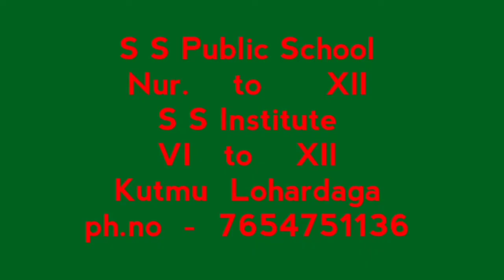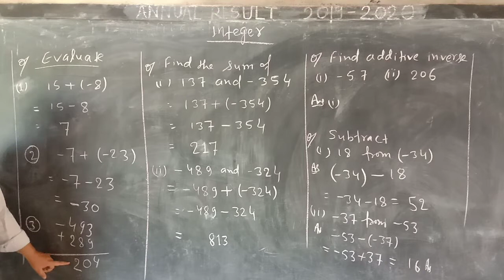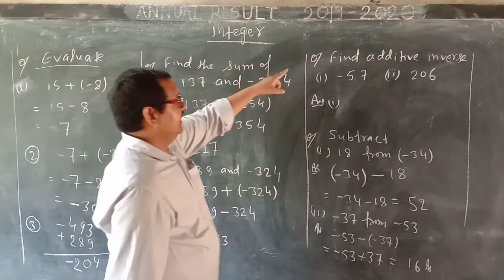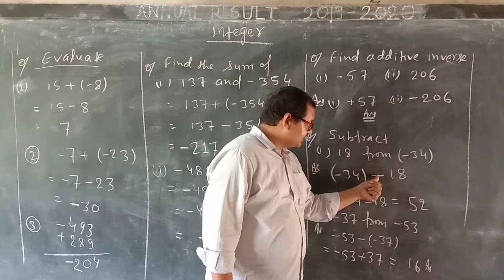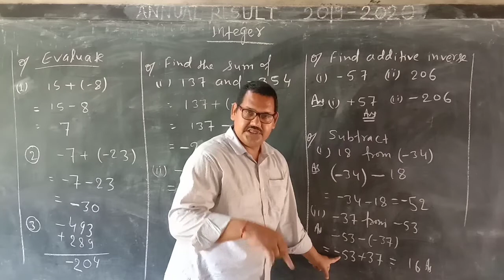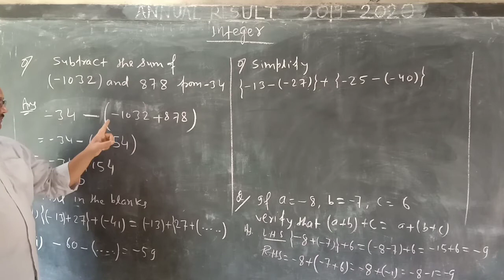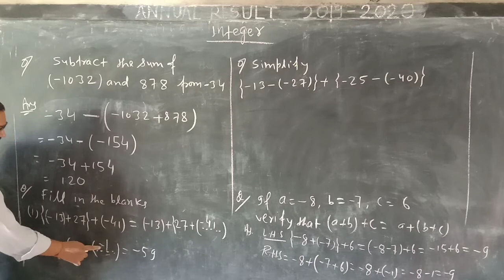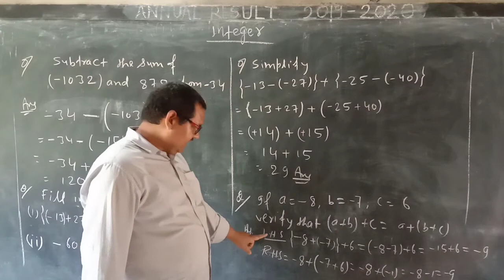Math class- 6 & 7. Integer-3.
video by L.N.Tiwary for class - 6 , 7 , NDA, CDC, Railway , Banking , JEE , AIEEE , Upsc, Bpsc, Jpsc ,others exams.